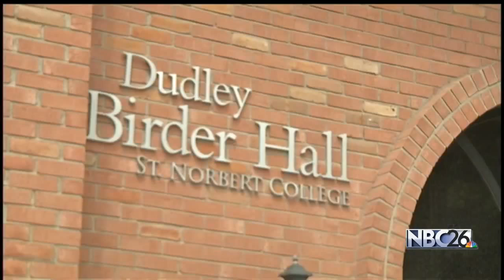Summer of Celebration